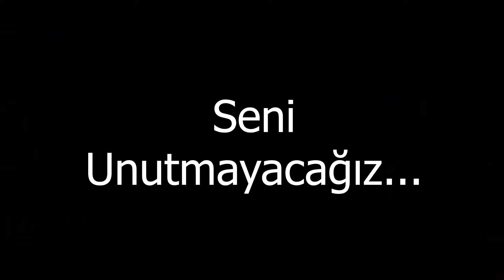Tosun Paşa - Yeşilçam Filmleri Nerede Çekildi? #4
Ben Ümit Ateş. Tosun Paşa filmi nerede çekildi. Yeşilçam filmleri nerelerde çekildi serimize Tosun Paşa filmi ile devam ediyoruz.

Tosun Paşa Nerede Çekildi: 1976 yılı yapımı olan Tosun Paşa filmi İstanbul Yeşilköy, Sarıyer Emirgan Korusu ve Ağaçlı Köyde çekilmiştir.
Aslında Tosun Paşa filminin hikayesi İskenderiye’de geçiyor. Ancak filmin tamamı İstanbul’da çekilmiştir.

Tosun Paşa filminin Yapımcısı Ertem Eğilmez'dir.
Kartal Tibet yönetmenliğinde 1976 yılında izleyicileriyle buluşmuştur. Senaryosu Yavuz Turgul'a ait olan filmde Kemal Sunal, Müjde Ar, Şener Şen, Adile Naşit, Ayşen Gruda, Ergin Orbey, Akil Öztuna gibi birçok isim yer almıştır. Kemal Sunal bu filmde Şaban ismiyle rol almıştır.
Tosun Paşa filmi çekildiğinde Şener Şen 35, Kemal Sunal ise 32 yaşındaymış.